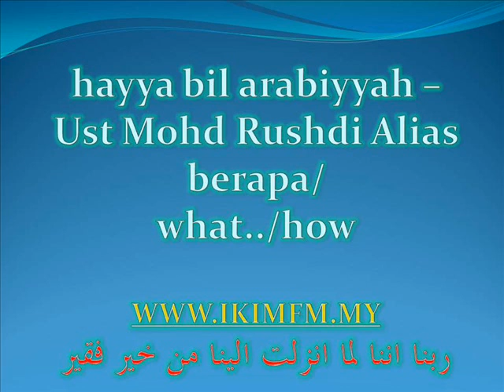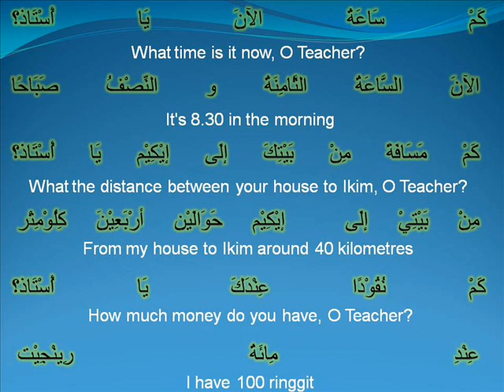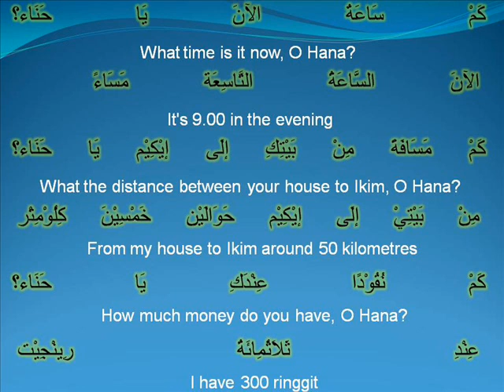hba -Ust Md Rushdi Alias jan 9 2012 bila_when - trunc.wmv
- maaf yang ini ada kegenjutan sedikit